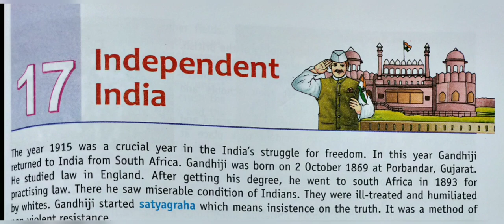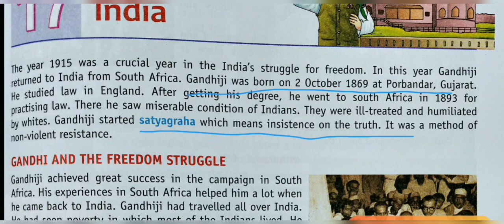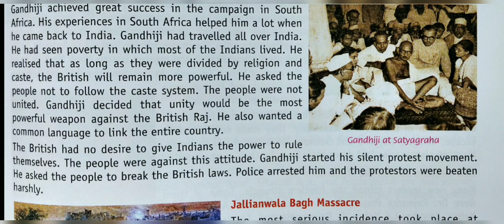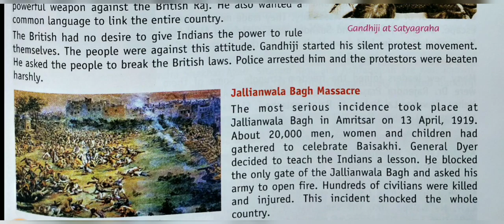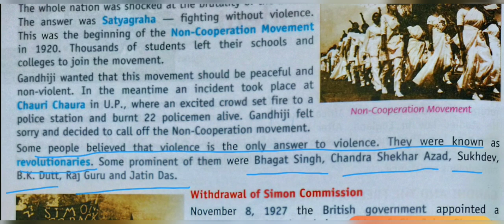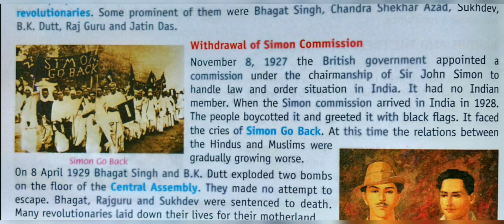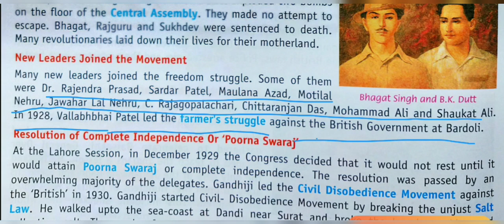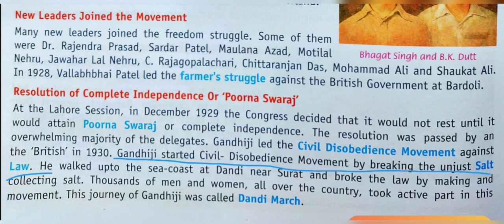Class 5#SST Lesson 17 (Independent India), Translation in Hindi,bookwork in description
Short Qus/ Ans
Ans- 1  Gandhiji went on the country’s tour after coming back from south Africa to see poverty in which people were living in India. He wanted unity of people to be used as the most powerful weapon against the British raj.

Ans-2  Subhash Chandra Bose waged a war for freedom of India from outside. He became the commander-in-chief of the Indian National Army. His famous slogans were Jai Hind and Dilli Challo.

Ans-3  Dandi march was the journey of Gandhiji along with thousands of men and women from all over the country which he began when he started civil disobedience movement by breaking the unjust salt law.

Ans-4  Jallianwala Bagh incident shocked the whole India. After which Satyagraha and non-cooperation movement started in india. Thousands of students left their schools and colleges to join the movement.

Ans-5  Muslim league under the leadership of Jinnah declared that Muslims were separate and must have a separate state called Pakistan. So India was partitioned.